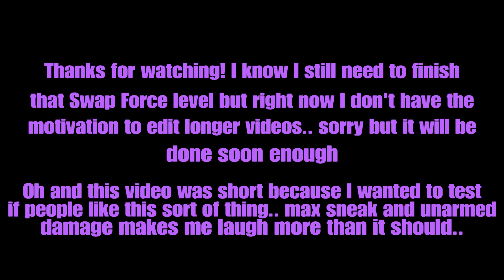Skyrim: The overly buff yet sneaky Skeleton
The power of calcium!! And mods... mostly calcium!!

So I got bored and decided to play Skyrim again.. heard everyone loves playing as an assassin so.

Sorry that I haven't done another Skylanders video yet.. I'll get back to them at some point